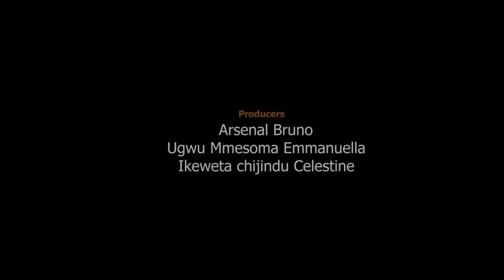TOUS LES PARENTS DOIVENT VOIR CE FILM ET APPRENDRE - FILM NIGÉRIEN EN FRANÇAIS